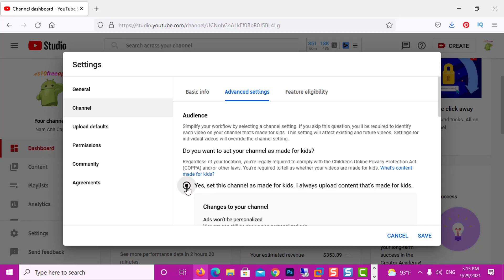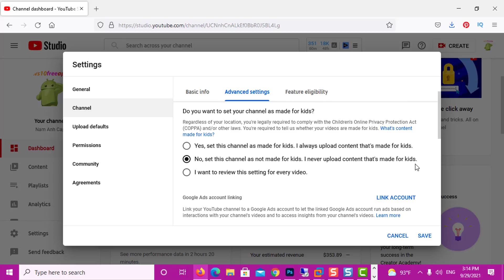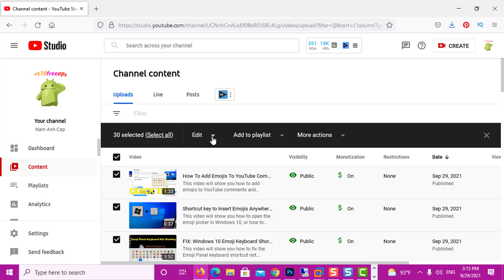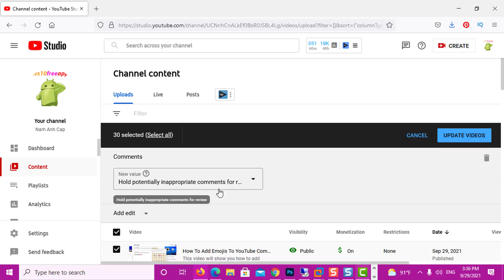How To Turn On Comments On YouTube Video? ❤️ Allow Comments on Youtube 2021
This Video Will Show You How To Turn On Comments On YouTube for PC? How to change channel settings to "Not made for kids"? How to hold comments for review?
How To Enable YouTube Comments? How to change default comments settings for new videos?
How to Turn On Comments on Youtube From Phone:
Youtube Video ke Comments Kaise Enable Kare